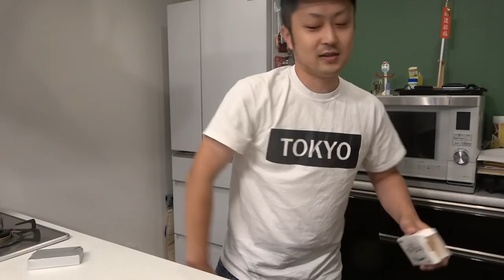【俺のクッキング】男のまるごとバター料理つくってみた【謎レシピ】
はやりのバター料理パパにお願いしたらとんでもない事にｗｗｗ